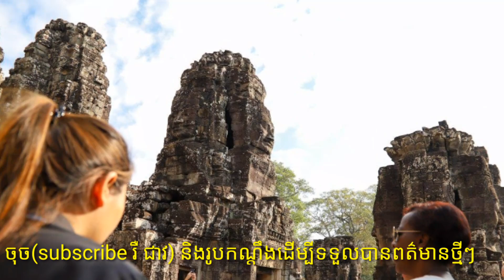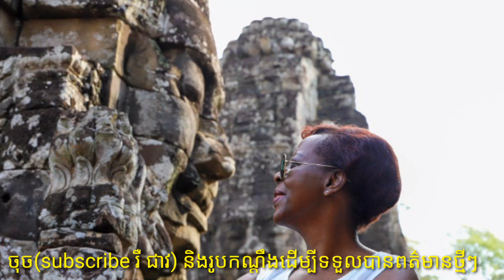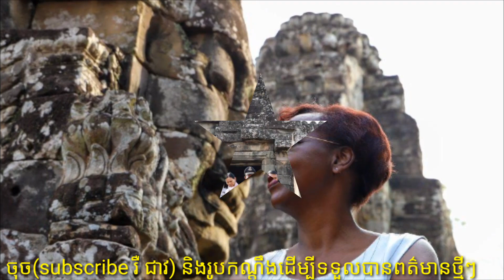Secretary General of the Francophone International Church visits Bayon and Angkor Wat